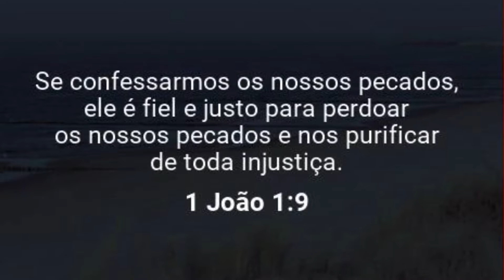Sem desculpas na confissão